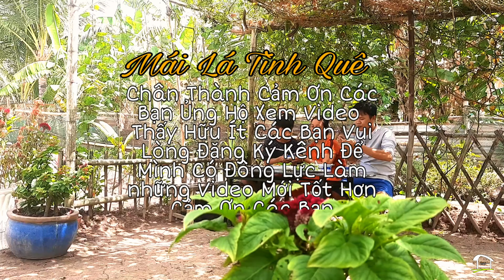Bữa Cơm Nhà Quê ● Đậm Chất Miền Tây Món Chả Cá Kho Bầu | MLTQ T231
Bữa Cơm Nhà Quê Đậm Chất MiềnTây Món Chả Cá Kho Bâu MLTQ T231
- Mái Lá Tình Quê Là Kênh Chia Sẻ Về Cuộc sống Của Hai Vợ Chồng Mình, Hướng Dẫn Cách Nấu Nhưững Món Ăn Dân Dã Cuộc Sống Của Người Quê Miền Ttây Ngon Chuẩn Vị Quê Nhà
- Ngoài ra Mái Lá Tình Quê Còn Những Kênh Khác Mông Mội Người Ủng Hộ
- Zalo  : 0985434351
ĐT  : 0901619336